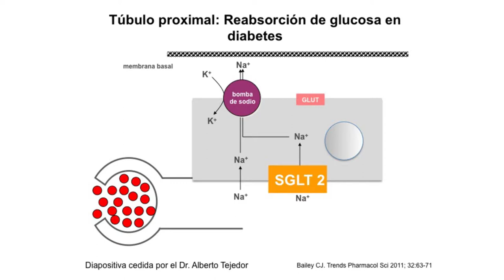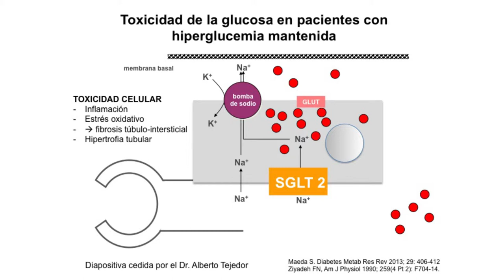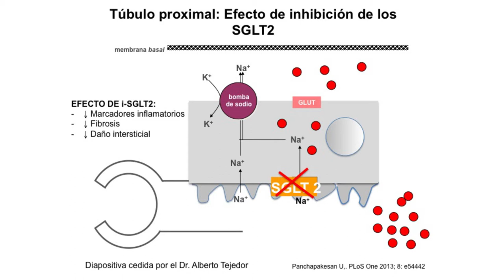28_¿La glucosuria inducida por los iSGLT2 es tóxica para el riñón?